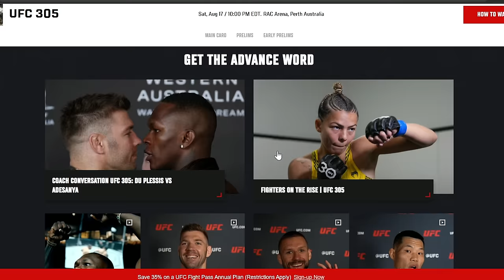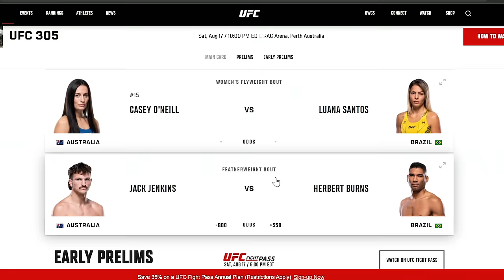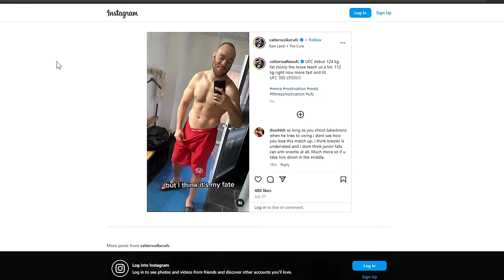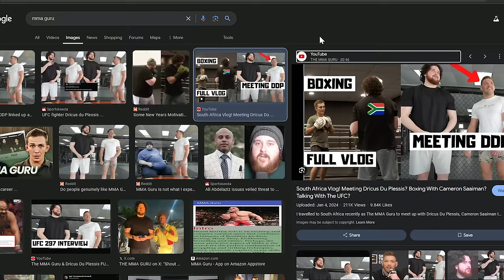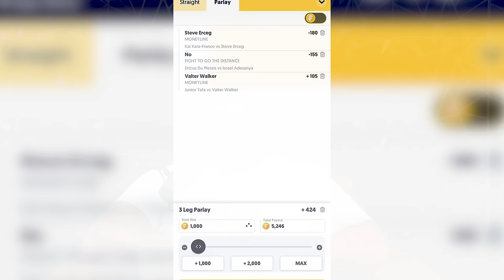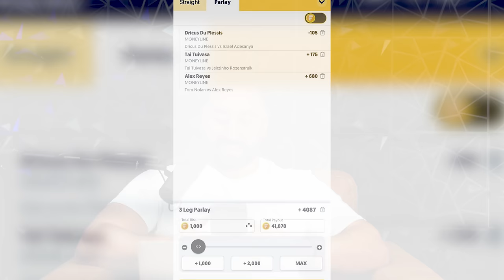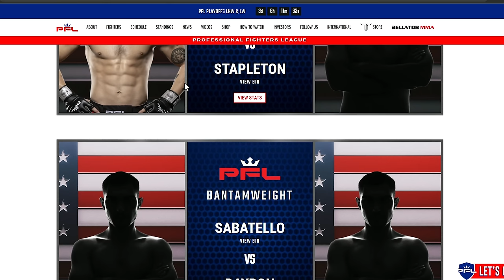UFC 305: Israel Adesanya vs Dricus Du Plessis Breakdown, Fight Picks & MORE!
💰 Get a 2x Match Bonus on your first purchase, up to $50!
👉 Spend $50, get $100! 🔥

We're excited to announce that Fliff Social Sportsbook and Sweepstakes is now the official partner of the Show Me The Money Podcast! Fliff is the ultimate platform where you can legally make picks and play sweepstakes in almost every state across the country. Whether you're a seasoned bettor or just getting started, Fliff has something for everyone!

🔥 Ready for winning fight picks? 🔥

Join the home of fight betting picks on Discord! 🥊💸

00:00 Intro
02:34 Fight Night Recap
16:24 UFC 305 BREAKDOWN
18:56 Song Kenan vs Rick Glenn Breakdown
21:03 Gilberts Thoughts on His Brothers Fight
27:17 Junior Tafa vs Valter Walker. Breakdown
33:05 Li Jingliang vs Carlos Prates Breakdown
49:29 Mateusz Gamrot vs Dan Hooker Breakdown
01:04:43 Kai Kara-France vs Steve Erceg Breakdown
01:10:57 Israel Adesanya vs Dricus Du Plessis Breakdown
01:26:09 Jason Talks on Gilbert vs Sean Brady
01:28:28 SMTM x FLIFF Parlay FOR UFC 305
01:36:49 PFL CARD BREAKDOWN